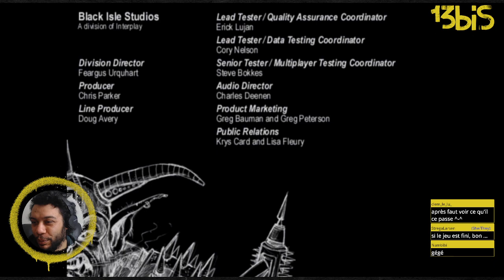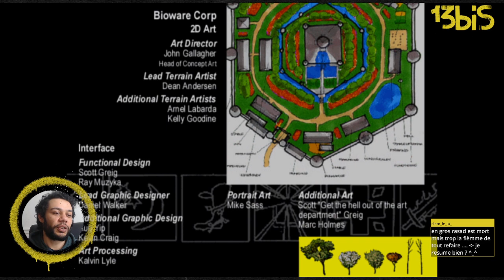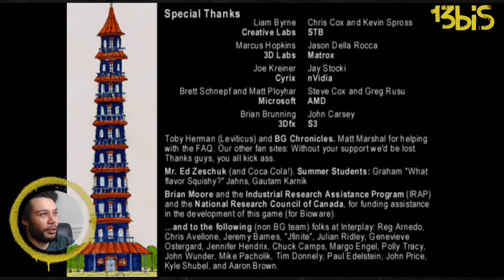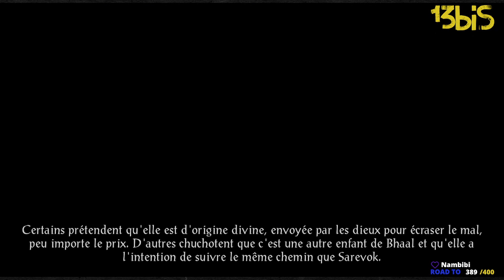À l'arrache stream - Baldur's Gate , épisode 52.